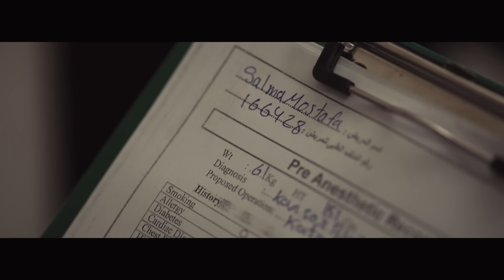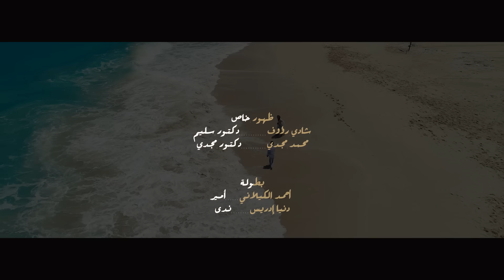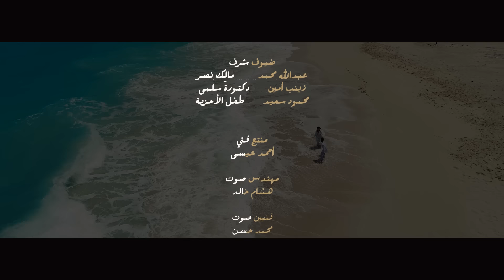الطبيب وقع في حب مريضته❤️ نُور 4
عندما يكون للحب أكثر من معنى ❤️
وعندما يكون للظلم أكثر من لون

- كل يوم خميس الساعة 8 مساءاً ..